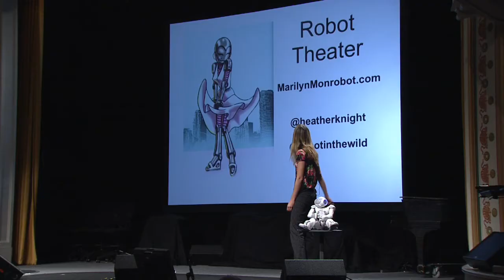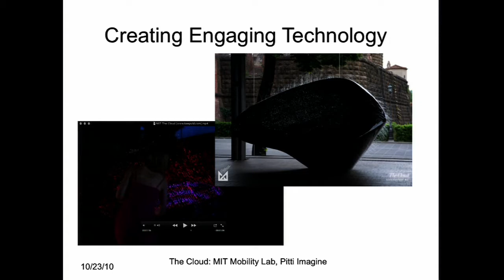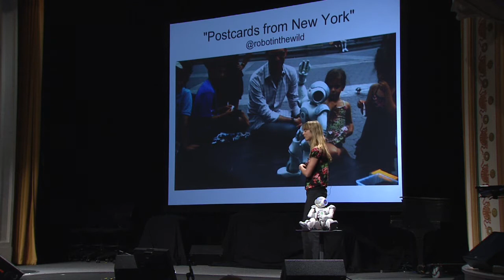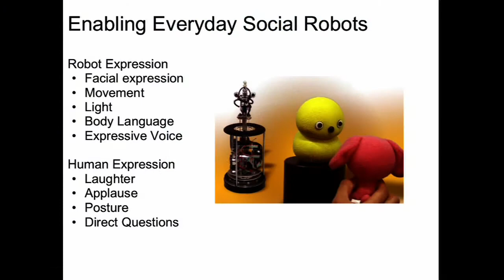Heather Knight's Robot Theater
Heather Knight knows robots. A PhD student at Carnegie Mellon's Robotics Institute and co-founder of Syyn Labs, Knight staged a live robot theater performance for the PopTech audience.